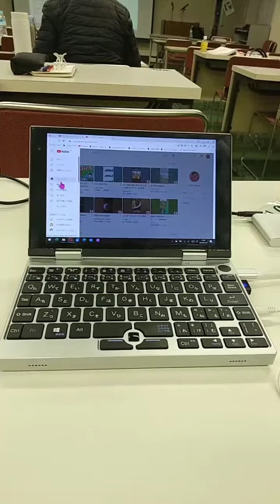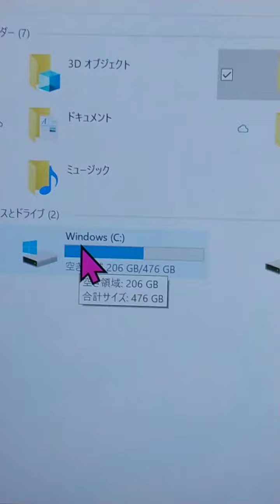ドンキ PC nanote 改造機 テレワーク